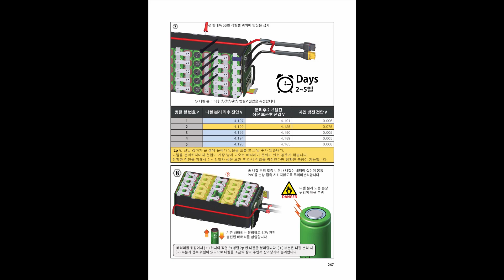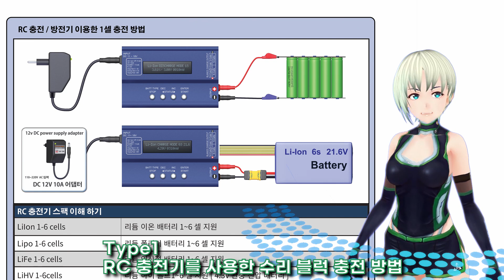배터리 팩 셀 수리 교환 방법 Hailong & Polley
배터리 & 관련 제품 BMS 수리 점검 공구 부폼 리스트

 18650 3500mah Litokara  추천 제품
오피셜 리얼  스토어
배터리 Aliexpress

21700 Litocolor 배터리 5000mAh 추천 제품
배터리 Aliexpress

타이어, 튜브, 스포크, 휠, 림, 허브
배터리 팩 DIY 홀더, 니켈 시트 부품
Bafang / TSDZ 중앙 모터 튜닝 수리 부품
20인치 전기 자전거 튜닝 부품

E-BIKE BOOKS
Amazon Kindle / English Ver